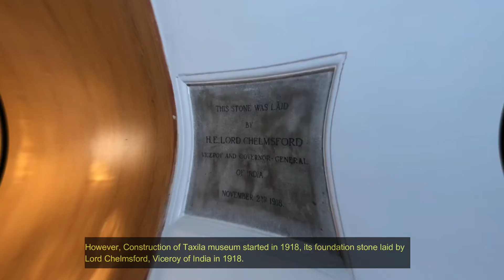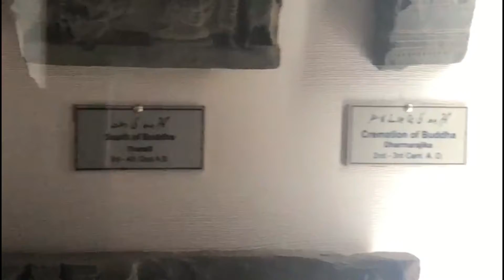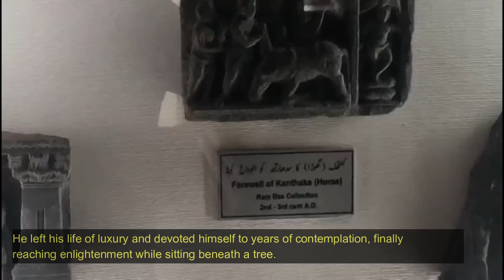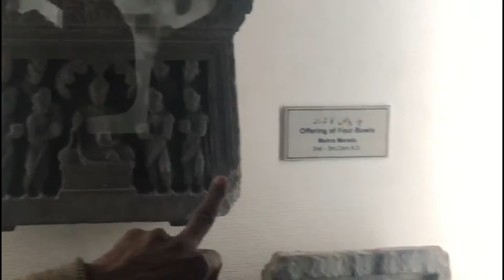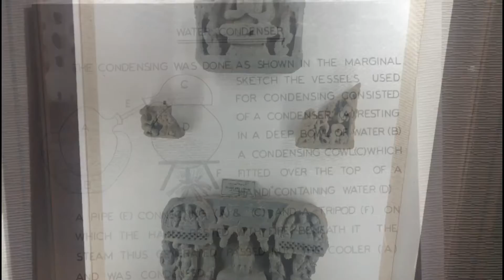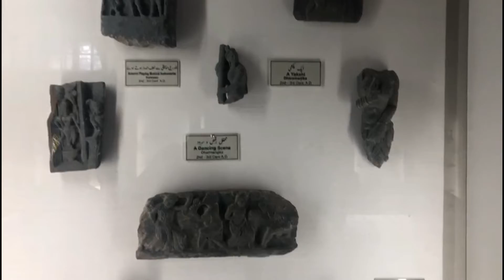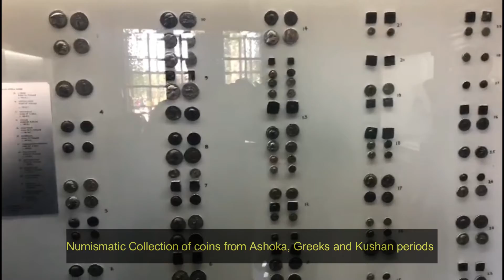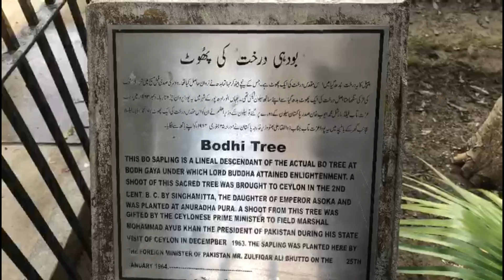Taxila Museum in less than 20 minutes || Explore with us a Land of Peace and it's Buddhist Heritage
Taxila Museum (Urdu: ٹیکسلا میوزیم‎) is located at Taxila, Punjab, Pakistan. The museum is home to a significant and comprehensive collection of Gandharan art dating from the 1st to the 7th centuries CE. Most objects in the collection were excavated from the ruins of ancient Taxila.
Taxila Museum is situated in Taxila a tehsil of Rawalpindi. This is a site museum and its collection mainly focuses on Gandharan art. These sites at Taxila date back to 600 or 700 BC.
History
Construction of Taxila museum started in 1918, its foundation stone laid by Lord Chelmsford, Viceroy of India in 1918. Construction was concluded in 1928 and the museum was opened for public by Sir Muhammad Habibullah then the Minister for Education. Sir John Marshall who was going to be retired from the post of Director General of the Archaeological Survey of India in 1928, could not complete its original plan. The government of Pakistan constructed the northern gallery in 1998.

Collection and displays
There are some 4000 objects displayed, including stone, stucco, terracotta, silver, gold, iron and semiprecious stones. Mainly the display consists of objects from the period 600 B.C to 500 AD. Buddhist, Hindu and Jain religion are well represented through these objects discovered from three ancient cities and more than two dozen Buddhist stupas and monasteries and Greek temples in region

Gandharan art
Taxila Museum has one of the most significant and comprehensive collections of stone Buddhist sculpture from the first to the seventh centuries in Pakistan (known as Gandharan art. The core of the collection comes from excavated sites in the Taxila Valley, particularly the excavations of Sir John Marshall. Other objects come from excavated sites elsewhere in Gandhanra, from donations such as the Ram Das Collection, or from material confiscated by the police and custom authorities. The whole collection contains more than 1400 objects, and 409 have been published[1]

A 1981 picture of a sign warning visitors against the purchase of counterfeit coins.
Numismatic collection
The Taxila Museum is a site museum and is the repository for the majority of the numismatic material found during archaeological work in Taxila. Digging began in 1917 under John Marshall, then director of the Archaeological Survey of India, and continued until 1934. Since those excavations, work has continued to the present day. The museum contains a large collection of coins from the period of the Indo-Greeks to the late Kushans. Some of these are published in Marshall's [2] original excavation reports, and an ongoing project exists to publish the full collection.[3]